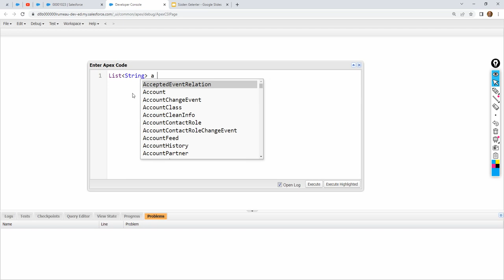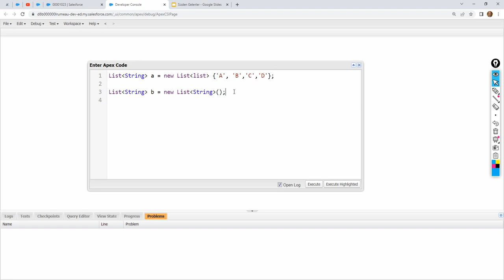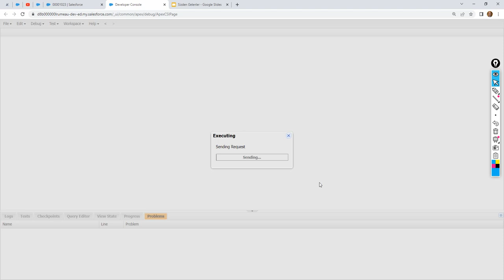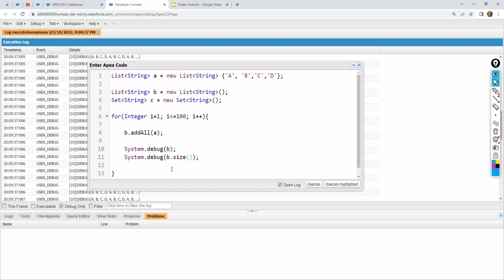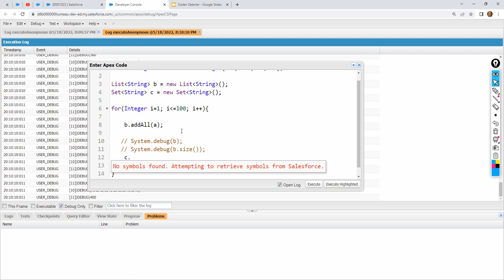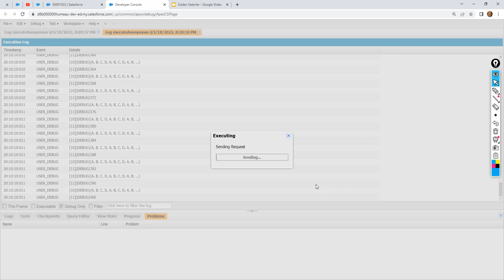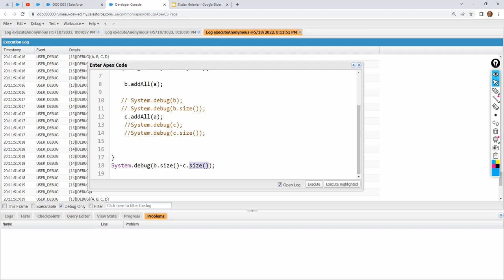Questions & Answers 001 | Comparing List and Set